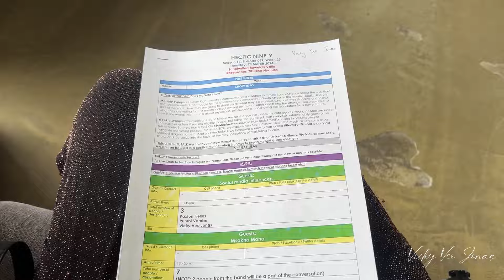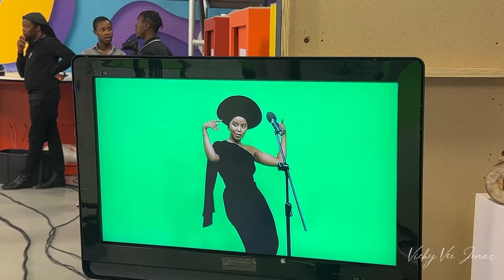first live performance vlog + get ready with me | Vicky Vee Jonas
A day in the life with Vicky Vee Jonas as we join the crew at Hectic Nine 9.

Hectic nine 9 started a new segment called

Instagram & Youtube : VVJ AGENCY